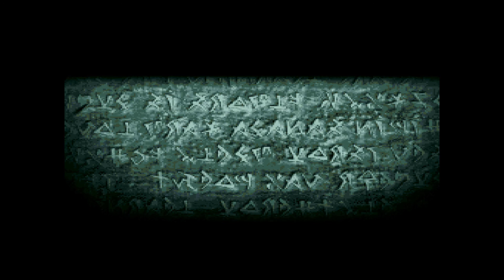Tactics Ogre: Let Us Cling Together PS1 Chapter 4 Part 22 - Recruiting Deneb #3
I'm a bit sceptical if gremlins can spawn where I currently am in Hell Gate, so I decide to start from the beginning. And lo and behold, 3 Glass Pumpkins...

00:00:00 Scouting - Hell Gate B24
Enemies: Gryphon, Ice Giant, Cyclops, Cockatrice, Golem

00:02:01 Scouting - Hell Gate B24
Enemies: Cockatrices, Ice Giant, Cyclops

00:03:47 Scouting - Hell Gate B24
Enemies: Amazons, Ninja, Wizard, Warlock

00:05:44 Scouting - Hell Gate B24
Enemies: Zombies, Dragon Zombie

00:07:30 Scouting - Hell Gate B24

00:09:18 Scouting - Hell Gate B24
Enemies: Gryphon, Ice Giant, Golems, Cockatrice

00:11:07 Scouting - Hell Gate B24
Enemies: Goblins, Ninja, Siren, Witch

00:11:07 Scouting - Hell Gate B24

00:13:05 Roderick - Hell Gate B24, Fire Wave

00:14:07 Scouting - Hell Gate B25
Enemies: Gorgons, Ghost, Faerie, Skeleton

00:16:20 Scouting - Hell Gate B24
Enemies: Amazon, Goblin, Archer, Siren, Warlock

00:18:18 Scouting - Hell Gate B24
Enemies: Goblins, Amazon, Witch, Wizard

00:20:33 Scouting - Hell Gate B24
Enemies: Lizard Man, Gorgons, Goblin, Ghost

00:20:33 Scouting - Hell Gate B24

00:22:57 Scouting - Hell Gate B1
Enemies: Goblins, Siren, Witch

00:24:38 Scouting - Hell Gate B1

00:25:55 Scouting - Hell Gate B1

00:27:48 Scouting - Hell Gate B24
Enemies: Goblin, Berserker, Archer, Wizard, Witch

00:29:07 Scouting - Hell Gate B1

00:29:07 Battle - Hell Gate B1

00:32:19 Battle - Hell Gate B2

00:38:46 Battle - Hell Gate B3
Enemies: Goblin, Ninja, Archer, Wizard, Siren

00:44:57 Battle - Hell Gate B4

00:49:05 Battle - Hell Gate B5

00:53:51 Scouting - Hell Gate B6
Enemies: Gryphons, Ice Giant, Cyclops, Cockatrice

00:56:07 Scouting - Hell Gate B6

00:57:59 Battle - Hell Gate B6
Enemies: Faeries, Gremlins
Rewards: Glass Pumpkin #3

01:02:30 Scouting - Hell Gate B7 (Woops)
Enemies: Goblins, Archer

01:04:28 Scouting - Hell Gate B7
Enemies: Amazon, Berserker, Goblin, Siren, Witch

01:06:40 Battle - Hell Gate B7
Enemies: Gremlins, Faeries
Rewards: Glass Pumpkin #4

01:11:58 Scouting - Hell Gate B8

01:13:50 Scouting - Hell Gate B8
Enemies: Zombies, Tiamat

01:15:59 Scouting - Hell Gate B8
Enemies: Cockatrices, Ice Giant, Golem, Gryphon

01:17:44 Scouting - Hell Gate B8
Enemies: Amazon, Goblins, Wizard, Witch

01:19:31 Scouting - Hell Gate B8
Enemies: Goblins, Witch, Wizard

01:21:18 Scouting - Hell Gate B8
Enemies: Amazons, Goblin, Warlock, Wizard

01:23:05 Battle - Hell Gate B8
Enemies: Faeries, Gremlins
Rewards: Glass Pumpkin #5